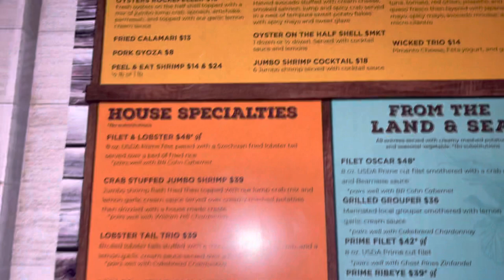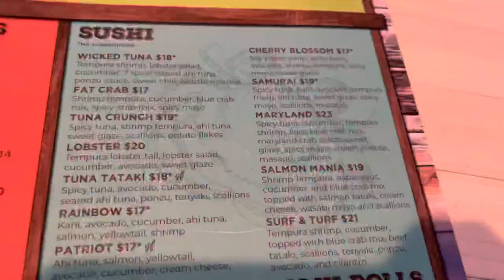Myrtle Beach Vlog Checking out Mr. Fries, The Wicked Tuna Restaurant, and Hot Tub Fun. Lost Files